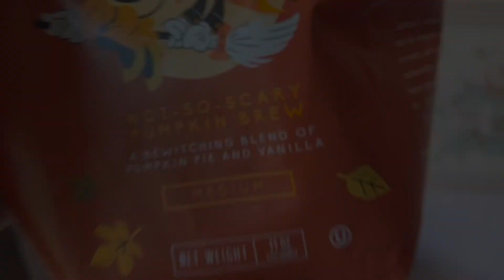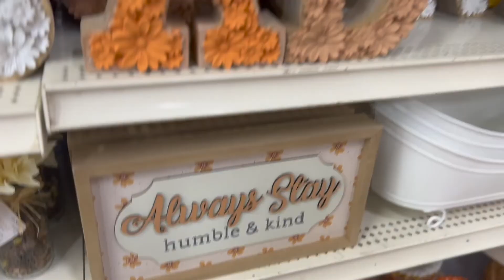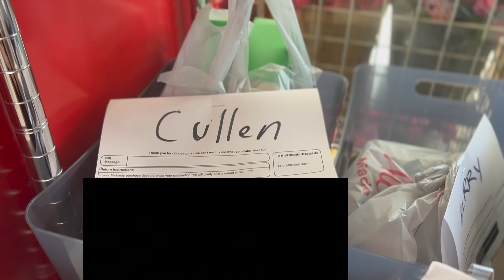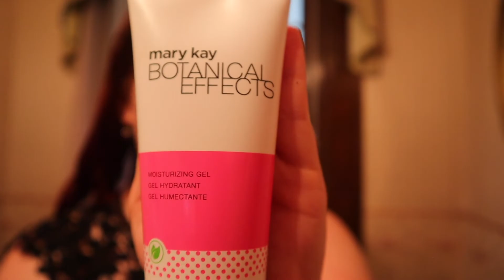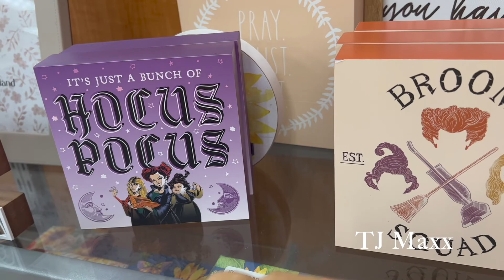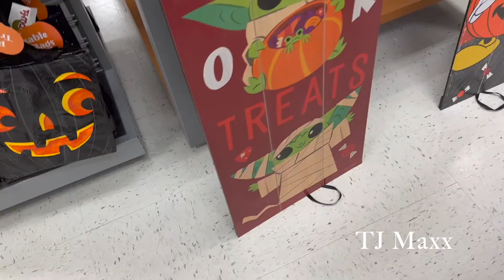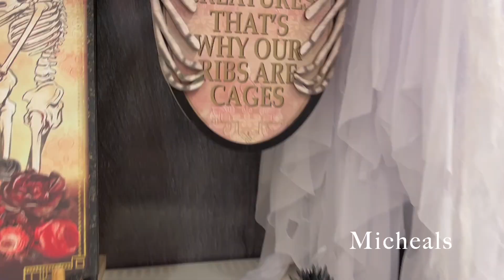The Last Days of SUMMERWEEN | Bath and Body Works Haul |Halloween Decor Hunting | Preparing for Fall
In today's vlog, come along with me during the last days of SUMMERWEEN! We are Halloween Decor Hunting at TJ Maxx, Michael's, and Bath and Body Works! Let's prepare for Fall! Enjoy!

~PIPPIN: His Life and Times | Tech Week and Show Dates Vlog | Come backstage with me and the cast!

|MUSIC|
~"Claire de lune" by Claude Debussy
~"Eyecatcher" by Howard Harper-Barnes
~"Beneath the Waves" by Gavin Luke
~"Sonata No. 14 in C Sharp Minor, Op. 27 No. 2 'Moonlight': I. Adagio Sostenuto"
~"Spiegeltent" by Luella Gren
~"Shapes of Shadows" by Franz Gordon
~"A Hoax" by Mary Riddle
~"The Innerness of an Inside" by Luella Gren
~"Altostratus" by Franz Gordon

***|FOLLOW ME|***

 GoodReads
Amanda Donalyn

amanda_donalyn47

   Hello! I’m Amanda! I am so grateful to have you here! My channel is all about my life. I am a singer and actress. I love books more than anything! I love all things strange and unusual. On here, I will be sharing all the things that are my life! I share lots of BookTube, Manifestation, lifestyle, gothic, and much more cozy and calm content.
My goal is to spread positivity and love to all who follow and listen to me. I want to be the one that makes you laugh when you are sad. One that gives you the courage to make your dreams into your reality. I want to be like the YouTubers that have helped me throughout my life. I am so beyond grateful to have you here with me! As always remember to be the Captain Jack Sparrow of your story and may your compass lead you to amazing things!